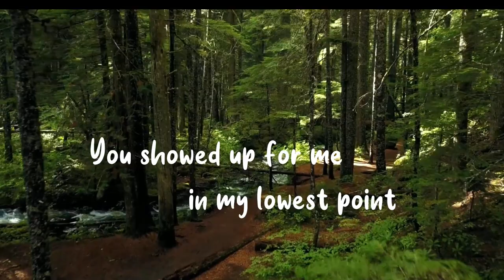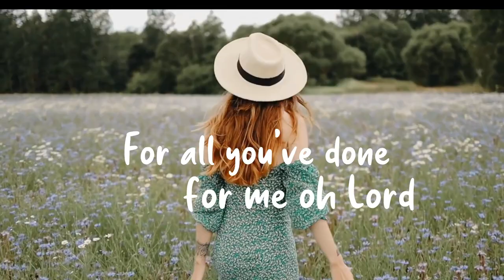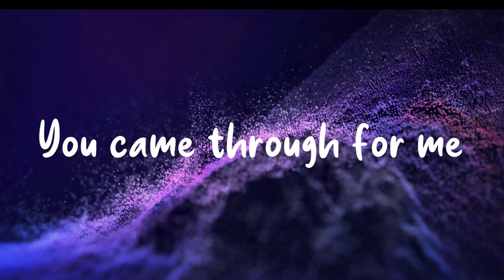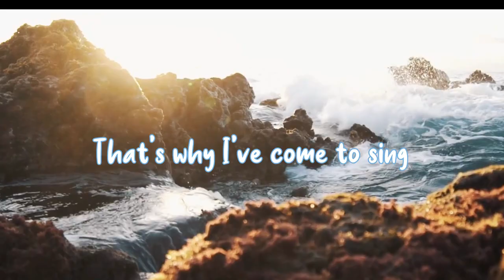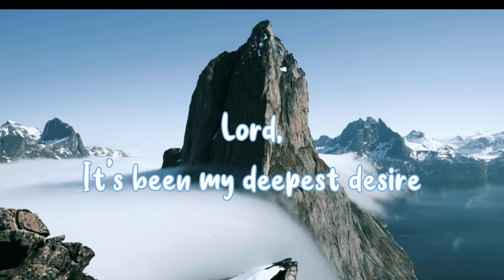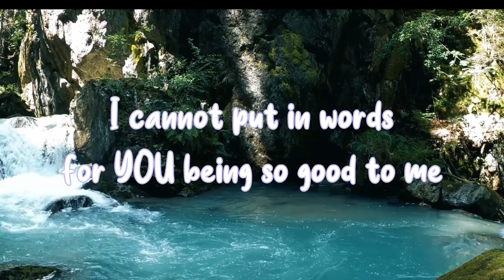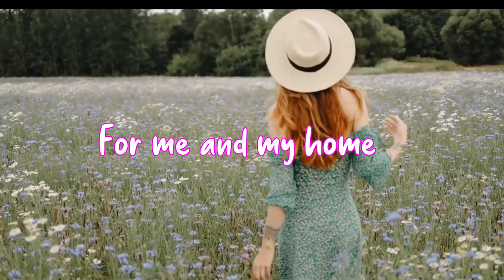GRATITUDE - NikeTito (Single Debut)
Gratitude is a debut single by Adenike Idowu Oduwusi (NikeTito).
The melody in this song is a response to the awesome things God has done in her life.
This is an anthem song that will bless every grateful heart and will bring a reason to always be grateful for the works of God in your life.
Listen, Download and spread this anointed message to the end of the word.

All video resource are from pexels.com